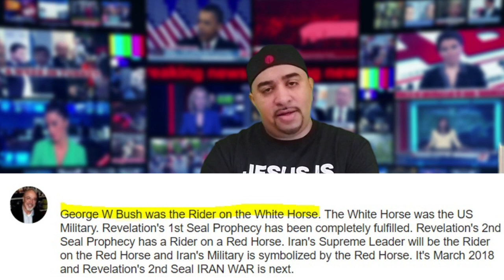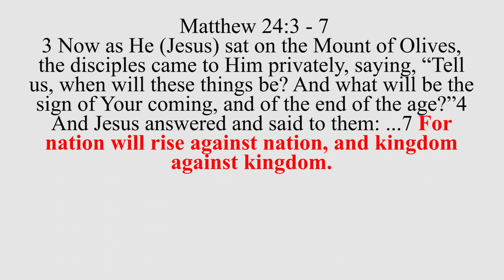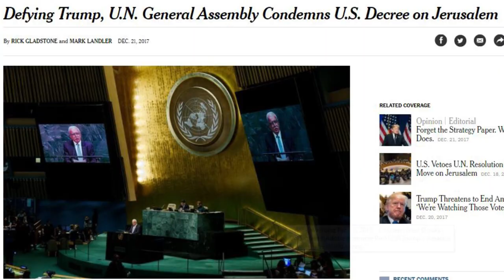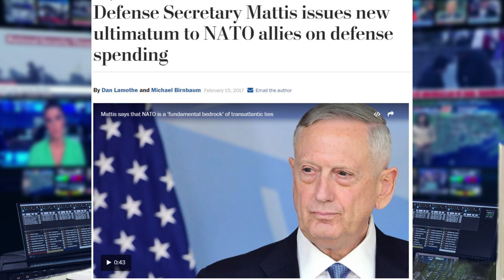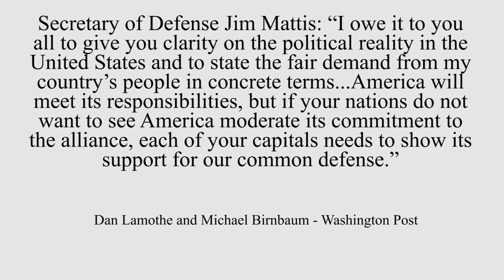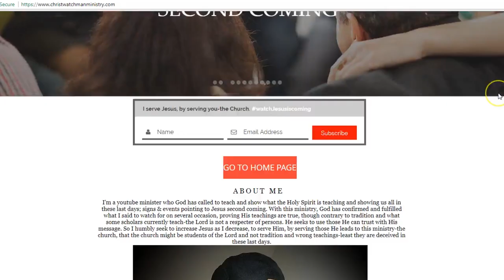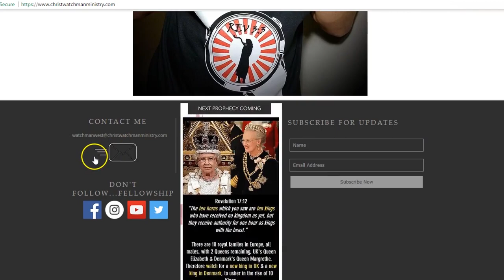Trump vs The World: UN, NATO, US Allies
President Trump has made statements and passed a series of Executive Orders (EO) that has caused contentions and discontent among the world (UN, NATO, US Allies). President Trump could be the reason why America isn't seen in end time scriptures and the Book of Revelation because his orders could cause America to become isolated or rejected by the world. Watch and see how this President could drift America away from the world, that's all part of God's plan.

Reference News Articles:

Defying Trump, UN General Assemby Condems US Decree on Jerusalem

Trump threatens to cut aid to countries over UN Jerusalem vote

Defense Secretary Mattis issues new ultimatum to NATO allies on defense spending

North Korea leader Kim Jong Un meets South Korean officials for the first time

U.S. Allies Sign Landmark Trade Pact As Trump Announces Tariffs

US allies are upset. The top economist quit. Trump doesn't care.